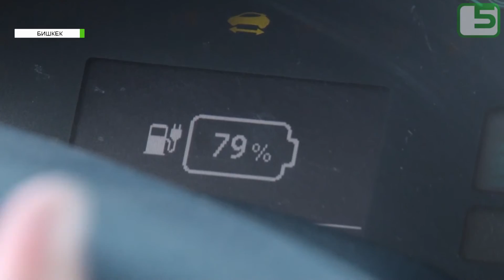Электрокары и электробайки - сохранение экологии